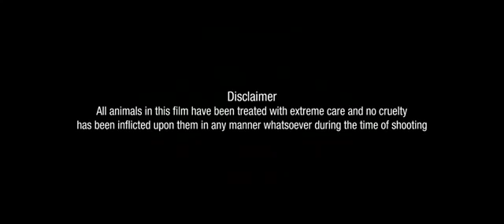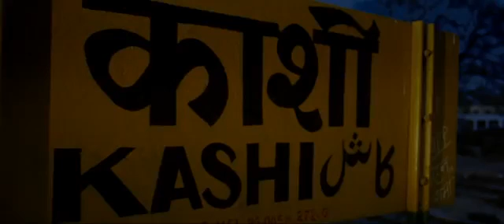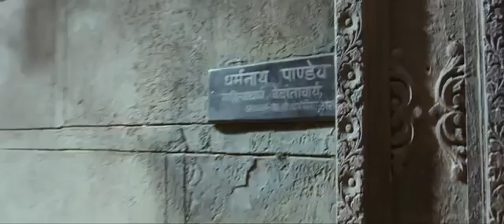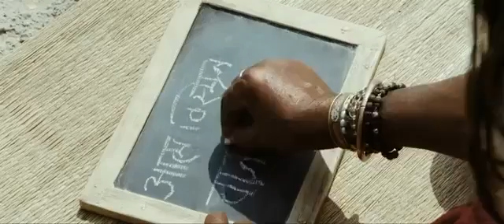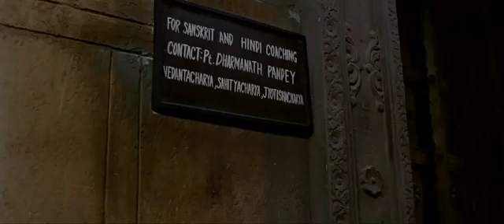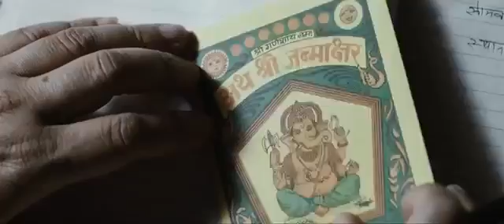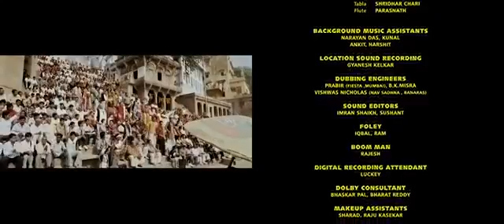Mohalla Assi Hindi movie new Sunny Deol